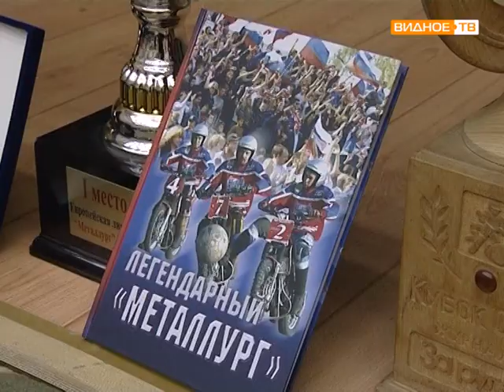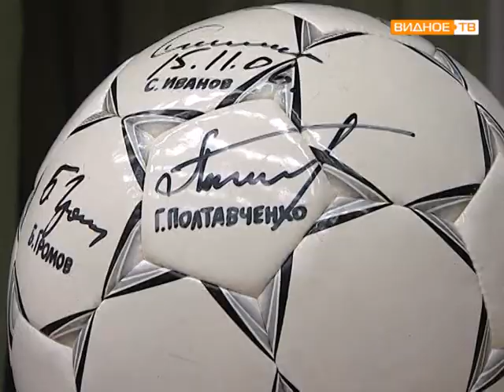Мотоболисты в школе №7